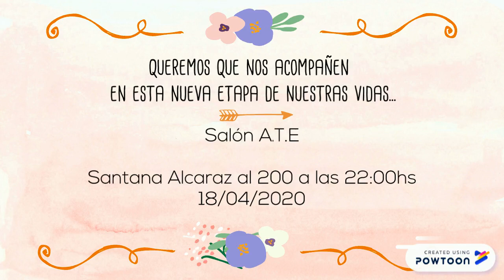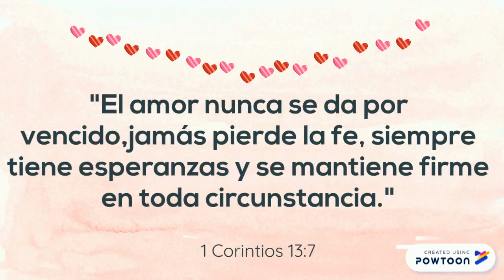boda sergio y cecilia